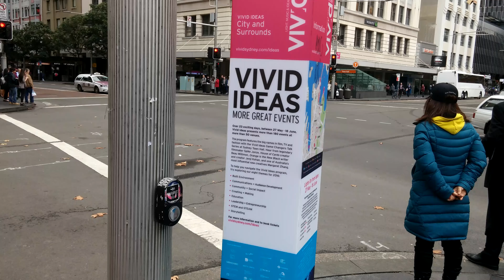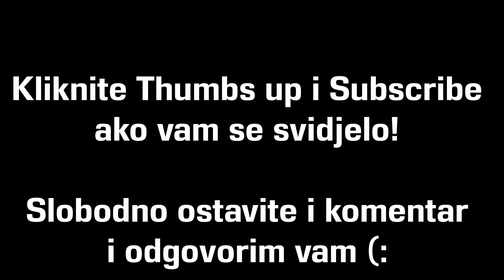ATRAKCIJE U AUSTRALIJI - Vlog 09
Secem se kroz centar Sydneyja i govorim o atrakcijama i svemu s cime se susretnem.